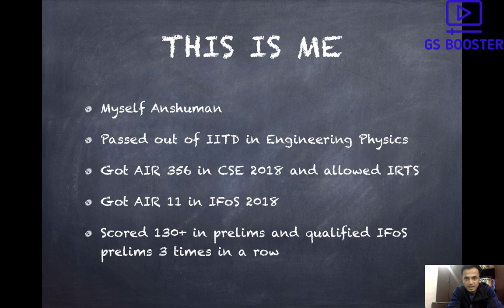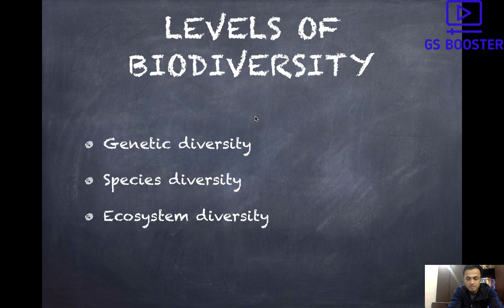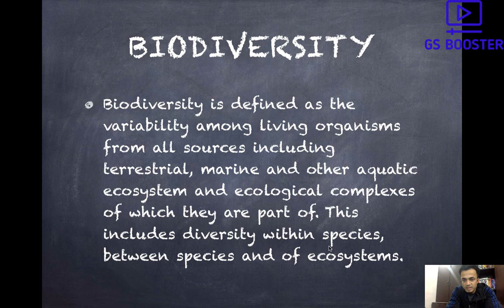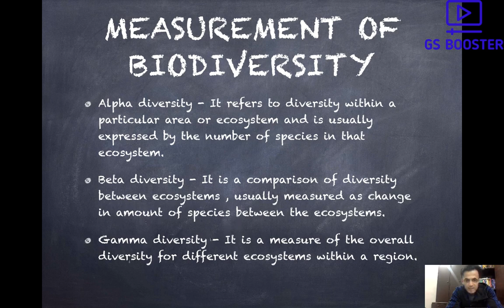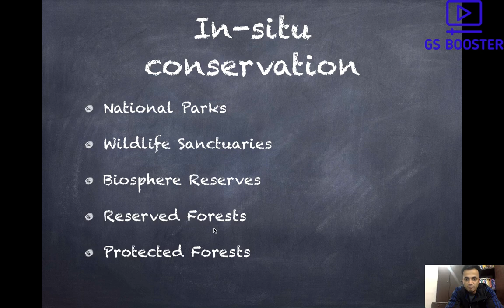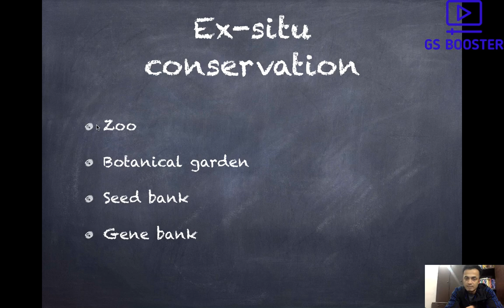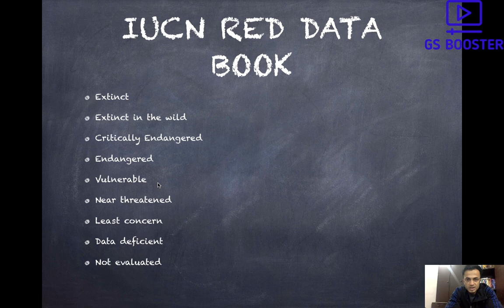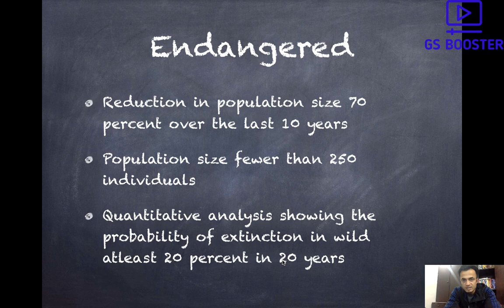Biodiversity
PT 365 of 2020 This is 8th video of Ecology and Environment series.